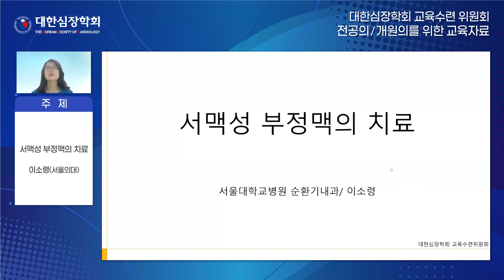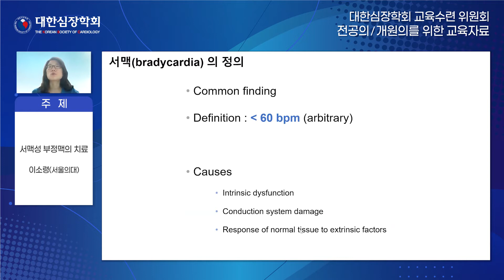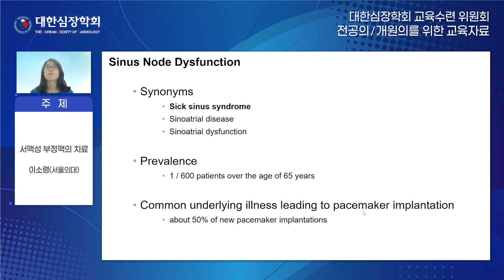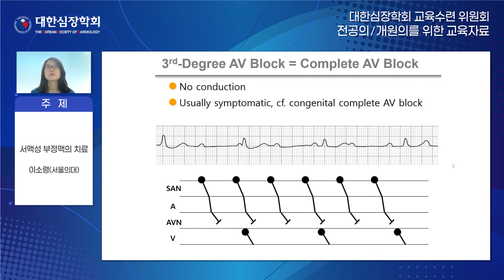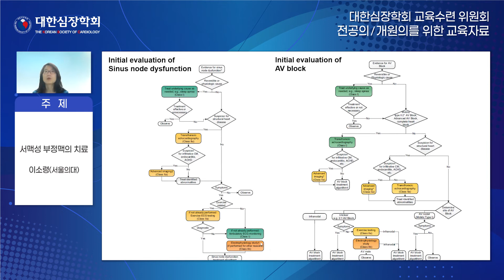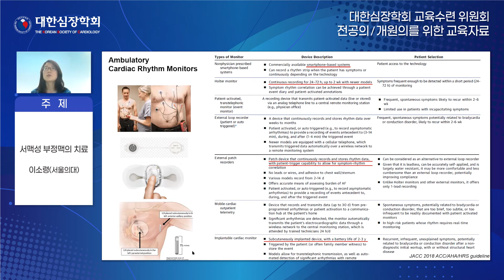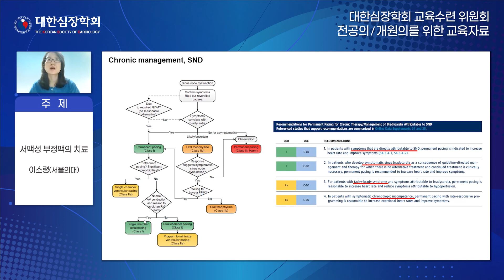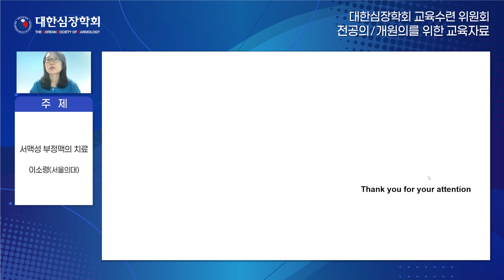서맥성 부정맥의 치료